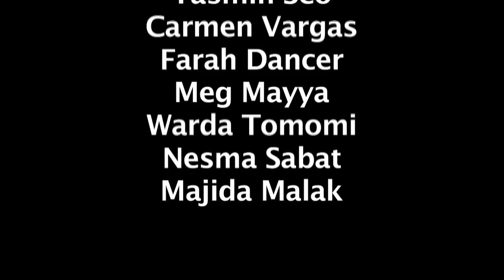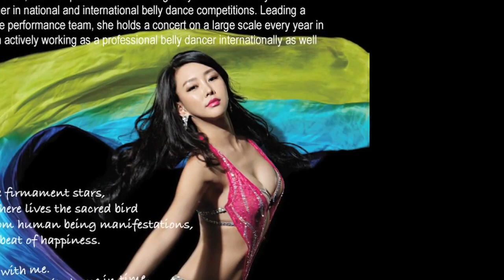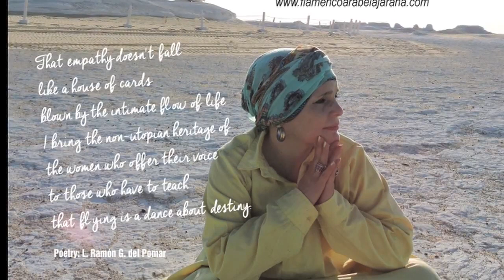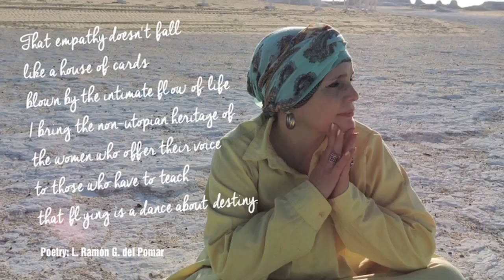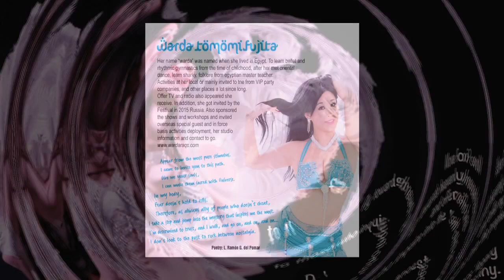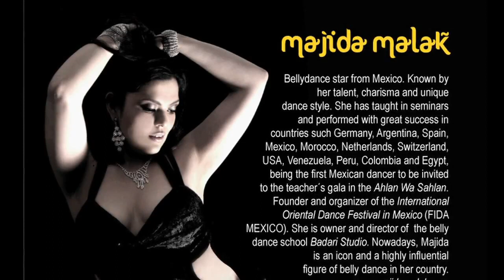CD I am Danzamorphosis de Mohamed El Sayed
Mohamed presenta el CD I am Danzamorphosis, dedicado a las bailarinas Yasmin Seo, Carmen Vargas, Farah Dancer, Meg Mayya, Warda Tomomi, Nesma Sabat y Majida Malak.
Compositores: Hossam Shaker & Gandur Hossin
Poesía: L. Ramón G. del Pomar
Diseño: Leena Qadi